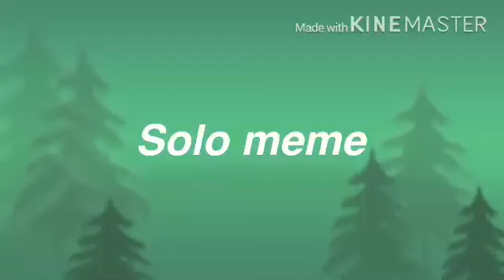Solo meme/gacha life